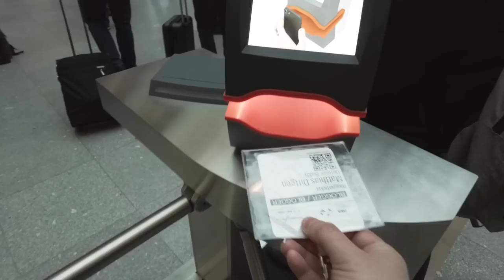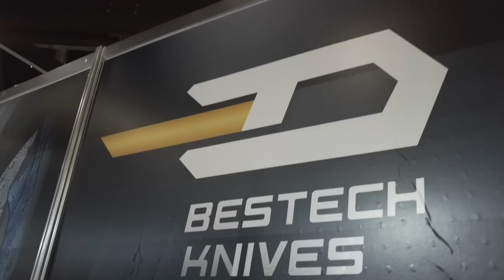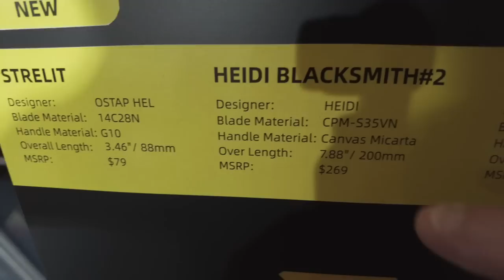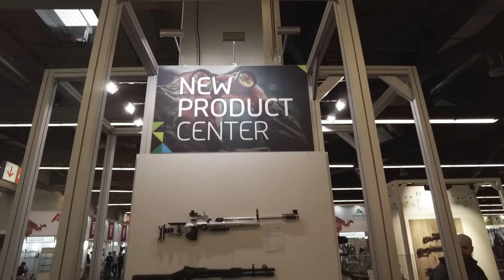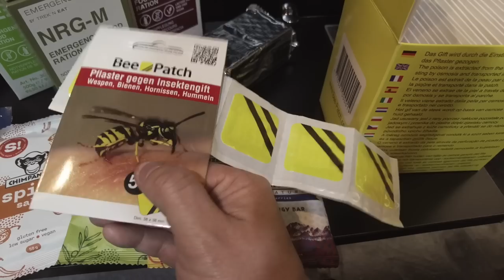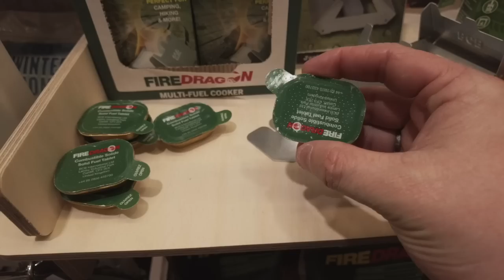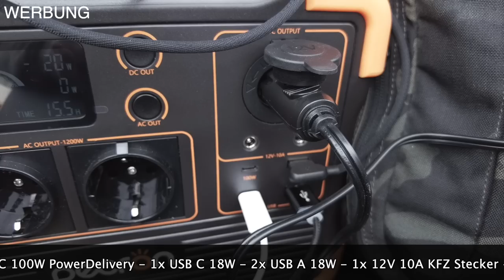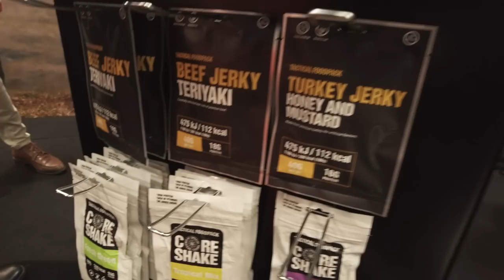IWA Messe Rundgang | IWA Outdoorclassics 2023 Nürnberg Fällknivem Mora Jerven BCB Bestech Katadyn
Das Video wurde unterstüzt durch Pecron

Thumbnail Copyright by Messe Nürnberg

00:00 Intro
01:07 Umarex / Walther
05:40 Doerr Outdoor @doerroutdoor2260
06:04 Live Podcast von der @KnifeLounge zum Nachhören
06:25 Benchmade @BenchmadeKnifeCompany
07:58 Bestech Knives @writingturningflipping4520
09:13 Fällkniven
10:48 Katadyn Group @KatadynGroup
11:50 Jerven
13:46 BCB International @bcbin
14:30 Morakniv @MoraknivOfficial
16:38 Werbung Pecron E600 LFP Powerstation
19:10 Tactical Foodpack
20:00 Adler Werkzeuge @adlertools

AUSRÜSTUNGSLISTE
Essen und Trinken: